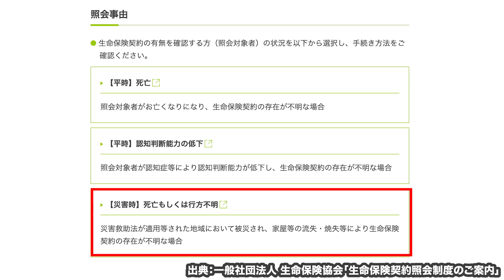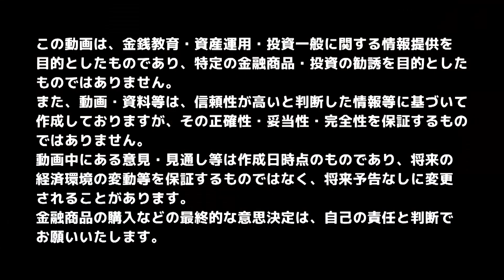【高齢のご両親をお持ちの方必見】生命保険契約照会制度が開始【きになるマネーセンス388】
【自分の両親がどこの保険に入っているか知っていますか？】
高齢の両親が認知症になってしまったり亡くなってしまった時、
「どこの保険会社の保険に加入しているのか」が分からない場合があります。
両親が認知症などの症状により忘れてしまっていたり保険証券がどこにあるか分からない時に使いたいサービスが一般社団法人生命保険協会の「生命保険契約照会制度」です。
この制度の使い方や注意点について詳しくお話します。

■目次
0:00 スタート
0:26 生命保険契約照会制度開始ついて
5:57 制度の使用方法について
9:42 制度利用の注意点
13:42 まとめ

★親も心配だけど…自分の老後が不安な方へ。
「収入の◯％を確保するだけで老後が安泰になる方法」が学べます★
・投資って怖くない？
…こんな疑問に答えます。

【会員制サービス チーム7％】
■投資の勉強をしながらゆっくり確実に資産形成。会員制サービス【チーム7％】

・投資を学ぶ！会員だけが見られる動画やテキストコンテンツ
・投資家の基本である「記録」のための「資産管理ソフト」
・資産を守る！月1回の「マンスリーレポート」

チーム7％では主にこの3つを提供しています。

★ちょっと待って！チーム7％受講前にまずは無料のプレ講座を受講してみてください。